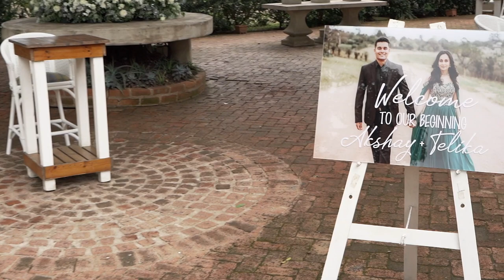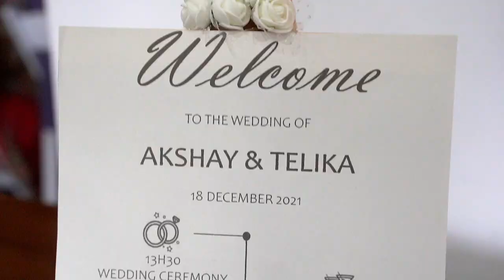Hindu Wedding Film | Durban, South Africa | Telika & Akshay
Hindu wedding video filmed at Maroupi, KZN.

Photography: Chantel, Vitabella